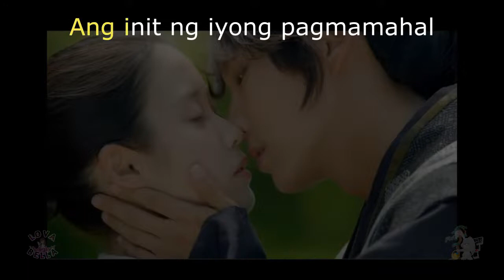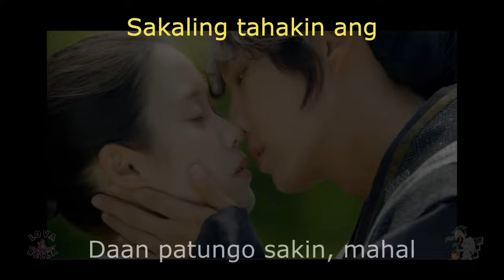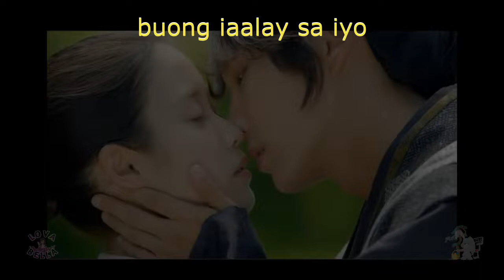All With You - Taeyon | Tagalog version Karaoke | Scarlet Heart Ryeo OST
TAGALOG VERSION..

Artist   : TAEYEON
Song     : All With You instrumental
Moon Lovers Scarlet Heart Ryeo OST